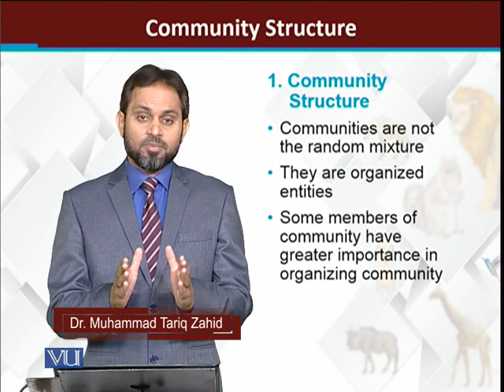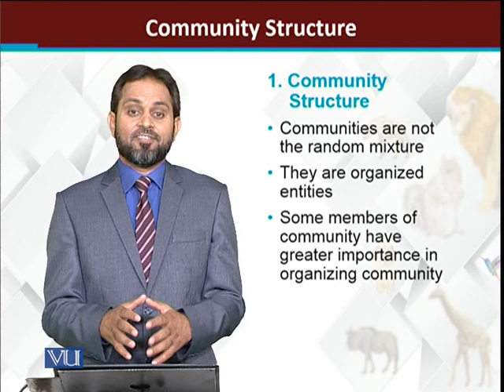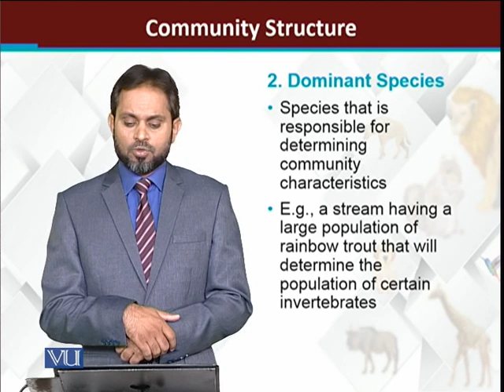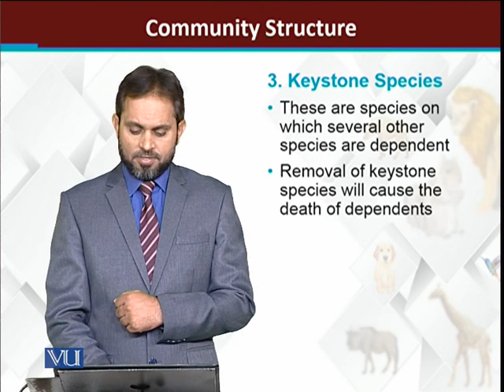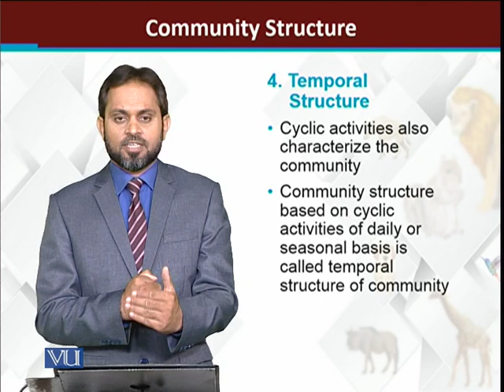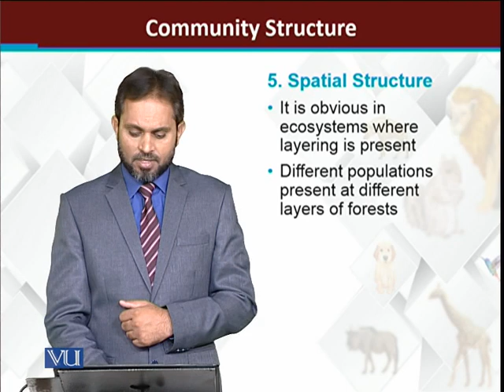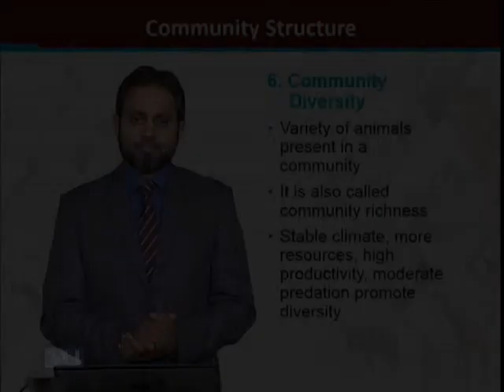Community structure | Principles of Animal Life-I | ZOO514T_Topic225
Topic225: Community structure
by Dr. Muhammad Tariq Zahid